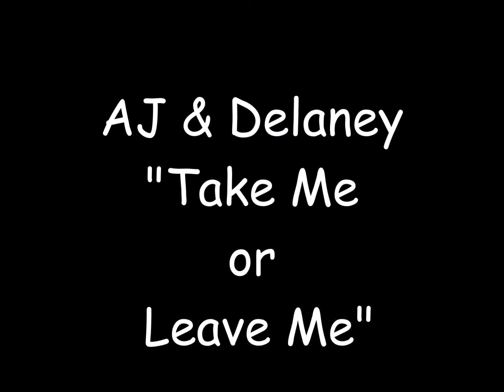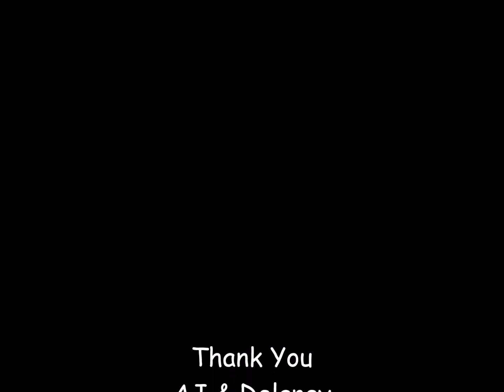AJ & Delaney @ Stargazers 20170309 JF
AJ & Delaney "Take Me of Leave Me" at Stargazers Theatre in Colorado Springs for the First Annual CIVA Charter High School Fundraiser concert